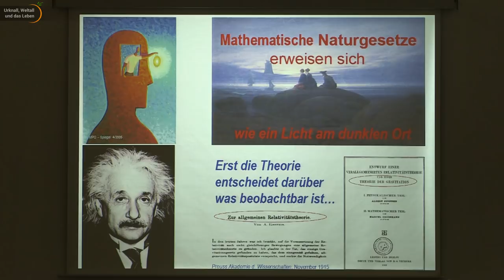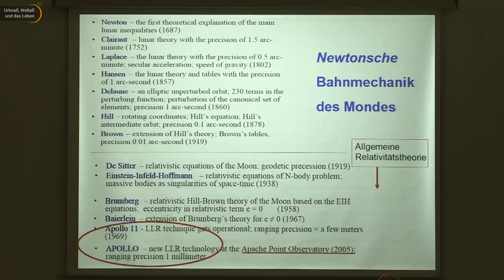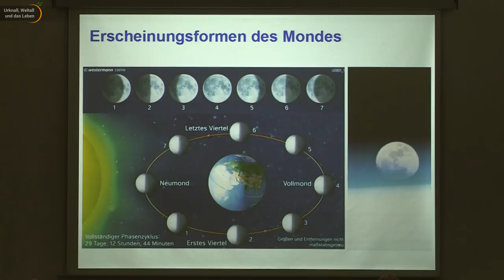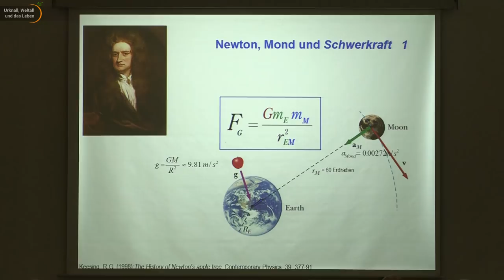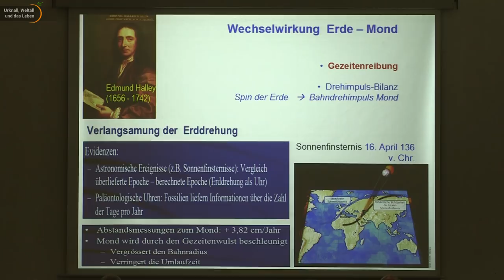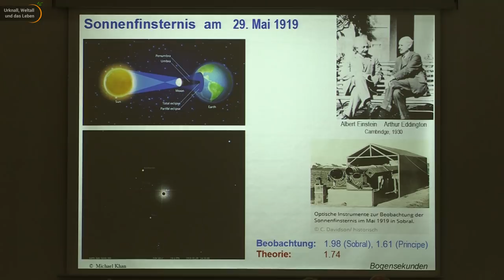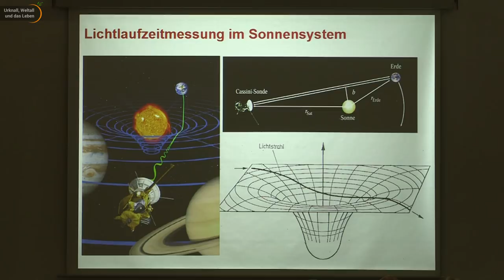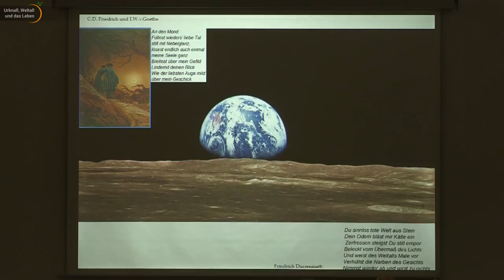Mond als 'Testbed' der Allgemeinen Relativitätstheorie • DLR Astroseminar | Hans-Joachim Blome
50 Jahre Mondlandung - Vortragsreihe am DLR. Hans-Joachim Blome erläutert, wie anhand des Mondes die Allgemeine Relativitätstheorie getestet werden kann.